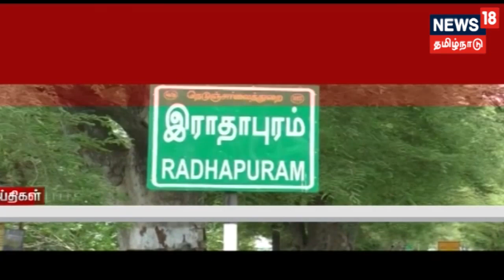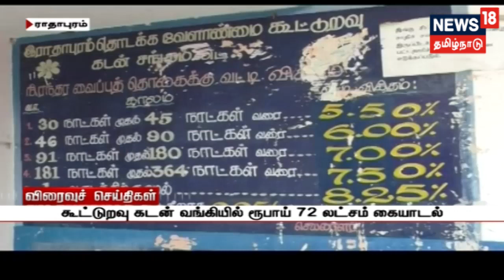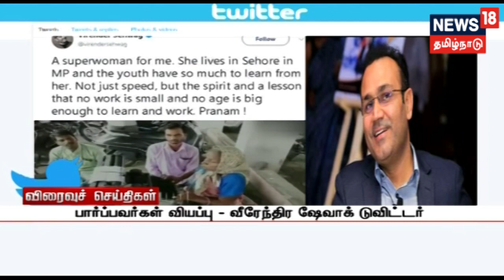சென்னையில் கடந்த 4 நாட்களில் 2750 ரவுடிகள் கைது!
சென்னையில் கடந்த 4 நாட்களாக நடந்த தீவிர சோதனையில்  2750 ரவுடிகள் கைது செய்யப்பட்டுள்ளதாக காவல் துறையினர் தெரிவித்துள்ளனர்.